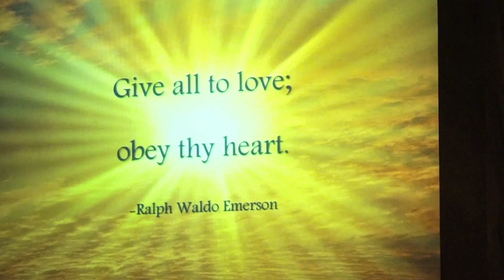The Love Of Your Life | Rev. Michael Gott | 4-5-2017 | Unity of Houston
Unity of Houston offers positive, practical and progressive teachings that support spiritual evolution and abundant living.  The Unity movement is open and welcoming of all individuals regardless of race, color, gender, age, creed, religion, national origin, ethnicity, physical disability or sexual orientation.   We take an extremely positive approach to life, emphasizing our Oneness in God and the goodness in people and all of life. We have a mid-week service on Wednesdays at 7pm, called WNL! (Wednesday Nite Live!) and our regular Sunday Services at 9am and 11am.  You can also see the Video version of our Sunday lessons on Our YouTube channel or visit us